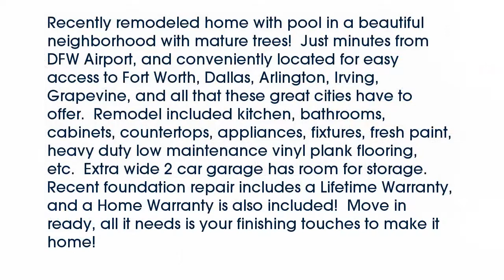Real estate for sale in Bedford Texas - MLS# 13711212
616  Queens Way
Bedford Texas 76021
MLS# 13711212

616  Queens Way
Bedford Texas 76021
MLS# 13711212

Recently remodeled home with pool in a beautiful neighborhood with mature trees!  Just minutes from DFW Airport and conveniently located for easy access to Fort Worth Dallas Arlington Irving Grapevine and all that these great cities have to offer.  Remodel included kitchen bathrooms cabinets countertops appliances fixtures fresh paint heavy duty low maintenance vinyl plank flooring etc.  Extra wide 2 car garage has room for storage.  Recent foundation repair includes a Lifetime Warranty and a Home Warranty is also included!  Move in ready all it needs is your finishing touches to make it home!